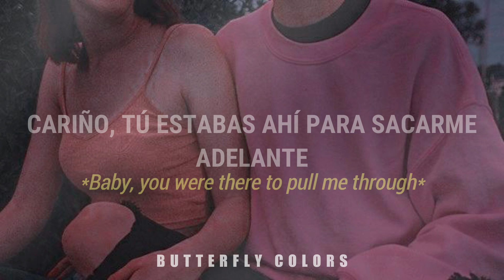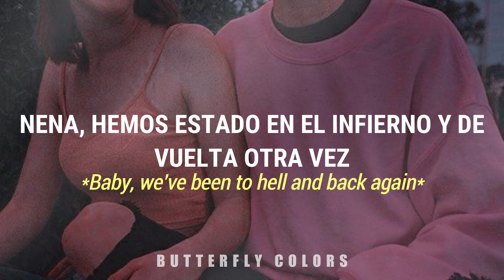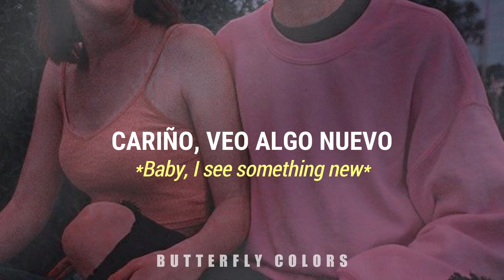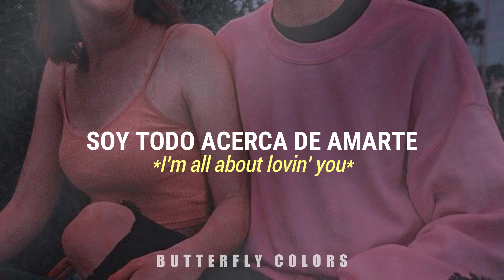❝all about lovin' you❞ — bon jovi | subtitulada español/inglés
「 S u b o  m ú s i c a  d e  t o d o  t i p o」
*♡ゞsi te gusta mi contenido, recomienda mi canal, graciasss. ˚༘✧
  ·   ≻ Ig; milkalyspink
  ·   ≻ Pinterest; @milkalyspink
  ·   ≻ Wattpad; @AlySambora
  ·   ≻ Tik Tok; fresitaarojita